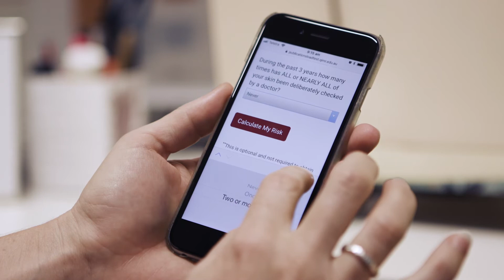Melanoma risk prediction tool based on seven risk factors for the cancer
Hear from Deputy Director Professor David Whiteman—one of the lead scientists who helped develop the Melanoma Risk Predictor—in this Q&A video. Professor Whiteman discusses the risk predictor in a little more detail and explains why it's important for everyone to complete this online test.

About the Melanoma Risk Predictor:
Researchers at QIMR Berghofer Medical Research Institute, Professor David Whiteman and Dr Catherine Olsen, have developed an online test to predict the risk of developing melanoma over the next 3.5 years.

It calculates the results based on seven risk factors for melanoma, including age, sex, ability to tan, number of moles at age 21, number of skin lesions treated, hair colour and sunscreen use. The risk predictor was developed using data from nearly 42 000 people aged from their forties to seventies.